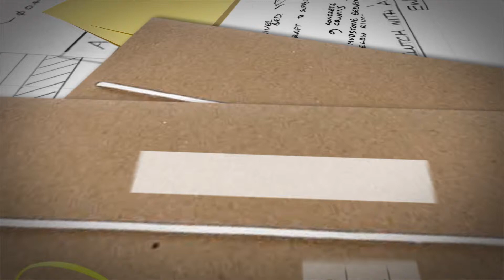תאטרון הקאמרי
המבנה החדש והמודרני של תיאטרון הקאמרי נבנה על ידי שיכון ובינוי סולל סונה תשתיות בשנים 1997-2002 .
תיאטרון הקאמרי הוקם בשנת 1945 על ידי קומץ שחקנים שאוגדו יחד סביב  הבמאי יוסף מילוא. הרעיון היה לפתוח קבוצת תיאטרון בו יעלו הצגות סאטיריות ואחרות. בניגוד להבימה שהיה פעיל גם כן באותם שנים והציג הצגות של מחזאים ידועים וקלאסיים מהעולם, הקאמרי החל להעלות את ההצגות העבריות הראשונות .
לאורך ההיסטוריה תיאטרון הקאמרי החליף כמה אולמות. תחילה היה ממוקם במרתפי קולנוע מוגרבי, בשנות החמישים של המאה ה 20 עבר לרחוב נחמני בתל אביב, ובתחילת שנות השישים עבר לרחוב דיזנגוף פינת פרישמן.  בשנת 2002 עבר למתחם החדש ברחוב שאול המלך, לצד האופרה הישראלית והנהלת קבוצת אריסון, הקבוצה האם של שיכון ובינוי אשר בנתה את המבנה החדש. בסרט מרואיין חזי קטן - סמנכ"ל, יועץ משפטי של קבוצת שיכון ובינוי.